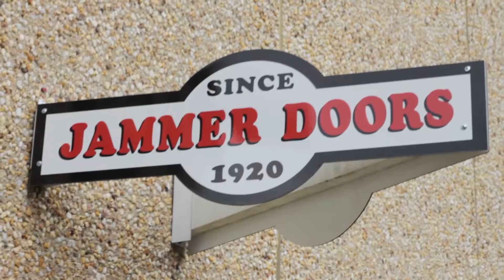Garage Door Installers New Britain PA 1-800-448-1920 Garage Door Installation New Britain PA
Searching for Garage Door Installers for your residential or commercial location in New Britain, PA? For over 95 years Jammer Doors has been providing garage door installation and garage door repair, selling only quality products that they’ve personally hand-picked and test-driven each to ensure there clientele has only the best to choose from.

With a 24/7 emergency service and an honest and direct approach to customer service and sales, Jammer Doors’ customers keep coming back and help allow for a large amount of sales from referrals.

Visit their store to see the large selection they offer at their showroom which is open six days a week. You can also see a demonstration of their products as they feature six fully operational doors in the latest steel, fiberglass, and wood styles. Jammer Doors also specializes in window installation.